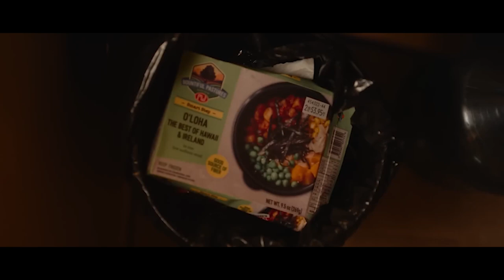Beau Is Afraid - (2023) | FULL HD Movie Trailer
|➤ Beau Is Afraid is an upcoming American surrealist comedy horror film written, directed, and produced by Ari Aster. The film stars Joaquin Phoenix as Beau, an incredibly neurotic man who must make a bizarre journey home to visit his mother

Initial release: April 28, 2023
Director: Ari Aster
Screenplay: Ari Aster
Production company: A24
Producers: Ari Aster, Lars Knudsen
Cinematography: Pawel Pogorzelski

|➤ The Woman King [4K UHD] ➤
|➤ Three Thousand Years of Longing 4K UHD ➤
|➤ The Invitation ➤
|➤ Nope (4K Ultra HD + Blu-ray + Digital) ➤
|➤ Vengeance (2022) ➤
|➤ DC League of Super-Pets ➤
|➤ The Munsters (Blu-ray) ➤
|➤ Bullet Train 4K UHD ➤
|➤ Thor: Love and Thunder Feature 4K UHD ➤
|➤ Lightyear Feature ➤
|➤ Minions: The Rise of Gru Digital ➤
|➤ Most popular movies right now ➤

.Now Hot New Trailers & Clips in World Of Movie Channel!.